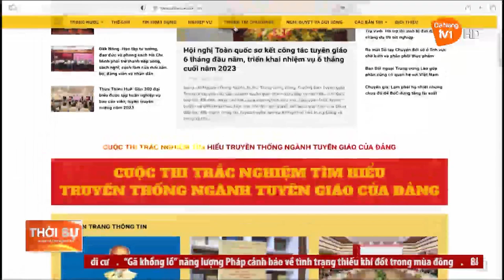THI TRẮC NGHIỆM TRỰC TUYẾN TÌM HIỂU VỀ TRUYỀN THỐNG NGÀNH TUYÊN GIÁO